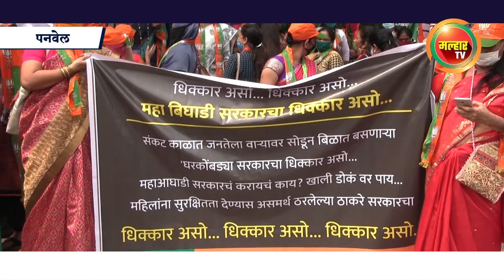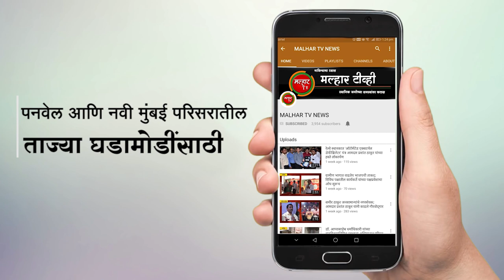महाराष्ट्रात महिला सुरक्षेचा प्रश्न गंभीर; महाविकास आघाडीला जागरूक करण्यासाठी महिला मोर्चाचे आंदोलन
पनवेल(प्रतिनिधी) महाविकास आघाडी सरकारच्या काळात अवघ्या महाराष्ट्रात महिला सुरक्षेचा प्रश्न अतिगंभीर होत चालला आहे. महाराष्ट्रात अनेक ठिकाणी बलात्कार, अत्याचार, विनयभंग व हत्याकांडाचे सत्र सुरूच आहे. त्यामुळे महविकास आघाडी सरकारला जागे करण्यासाठी उत्तर रायगड भाजपा महिला मोर्चाच्या वतीने आंदोलन करत राज्य सरकारचा तीव्र निषेध व्यक्त करण्यात आला. तसेच या संदर्भात तहसीलदार अमित सानप यांना निवेदन देण्यात आले.
            शहरातील छत्रपती शिवाजी महाराज चौकात भाजपचे उत्तर रायगड जिल्हाध्यक्ष आमदार प्रशांत ठाकूर यांच्या प्रमुख उपस्थितीत झालेल्या या आंदोलनाला महापौर डॉ. कविता चौतमोल, भाजपचे तालुका मंडल अध्यक्ष अरुणशेठ भगत, शहराध्यक्ष जयंत पगडे, युवा मोर्चाचे प्रदेशाध्यक्ष विक्रांत पाटील, भाजपचे संघटन सरचिटणीस अविनाश कोळी, विनोद साबळे, जिल्हा चिटणीस चारुशीला घरत, उत्तर रायगड महिला मोर्चाच्या जिल्हाध्यक्षा आश्विनी पाटील, जिल्हा सरचिटणीस दर्शना भोईर, मृणाल खेडकर,  पनवेल तालुका अध्यक्षा रत्नप्रभा घरत, पनवेल शहर अध्यक्षा वर्षा नाईक, उरण तालुकाध्यक्ष राणी म्हात्रे, खारघर शहर अध्यक्ष वनिता विजय पाटील, कामोठे अध्यक्षा वनिता दिलीप पाटील, खालापूर तालुकाध्यक्षा सुजाता दळवी, कर्जत तालुकाध्यक्षा सरस्वती चौधरी, महिला व बाल कल्याण सभापती कुसूम म्हात्रे, नगरसेविका हेमलता म्हात्रे, सीता पाटील, रुचिता लोंढे, हर्षदा उपाध्याय, माजी नगरसेविका निता माळी, पंचायत समिती सदस्य भूपेंद्र पाटील, समिना साठी, बिना गोगरी,  सपना पाटील, सुनिता गुरव, राखी पिंपळे, जयश्री धापटे, रसिका शेटये, सुनिता महर्षी, स्नेहल सावंत, आश्विनी अत्रे, सुरेखा गांधी, अमरीश मोकल, रविंद्र नाईक, अमर उपाध्याय, आदी उपस्थित होते.
           महाविकास आघाडी सरकारच्या काळात अवघ्या महाराष्ट्रात महिला सुरक्षेचा प्रश्न दिवसेंदिवस वाढत आहे.  राज्यात अनेक ठिकाणी बलात्कार, अत्याचार, विनयभंग व हत्याकांडाचे सत्र सुरूच आहे. त्यातच कोरोना महामारी सारख्या अति संवेदनशील काळातही कोविड सेंटर व हॉस्पिटल्समध्ये महिलांवरील अत्याचार आणि विनयभंगाचे सत्रही सुरूच आहे. महाराष्ट्र प्रदेश भाजपा महिला मोर्चाने प्रत्येक घटनेचे गांभीर्य ओळखून सदर घटनांचा प्रत्यक्ष पाठपुरावा केला. पीडित महिलांच्या कुटुंबीयांना, स्थानिक पोलिस स्टेशनला भेट देऊन वेळोवेळी कारवाईची मागणी केली. मुख्यमंत्री उद्धव ठाकरे यांना सदर घटनांबद्दल निवेदन पाठविले. मात्र सदर निवेदनाचे व परिस्थितीची गांभीर्य लक्षात घेऊन त्याला साधा विधायक प्रतिसाद देण्याची शिष्टाई देखील मुख्यमंत्र्यांनी दाखविली नाही. यावरून हे सरकार महिला सुरक्षिततेबाबत किती असंवेदनशील व निष्क्रिय आहे हेच स्पष्ट होते. त्याचबरोबर महाविकास आघाडी सरकारचा प्रशासनावर देखील अंकुश नसल्यामुळे प्रशासनदेखील महिला अत्याचारांच्या सदर घटनांना गांभीर्याने घेत नाही. भाजपा महिला मोर्चाच्यावतीने दिनांक २२ सप्टेंबर २०२० रोजी महाराष्ट्रामधील सर्व संबंधित अधिकाऱ्यांना निवेदन देऊन महाविकास आघाडी सरकारच्या काळात कोविड सेंटर्स व हॉस्पिटल्स मध्ये महिलांवर झालेल्या अत्याचारांच्या घटनांना वाचा फोडण्यासाठी एक दिवसीय आंदोलनही करण्यात आले होते. रायगड जिल्ह्मामध्येही पनवेल तालुक्यातील दुंदरे गावातील महिलेवर झालेला अत्याचार असो की, कोन इंडिया बुल कोव्हिड विलगीकरण केंद्रात उपचार घेत असलेल्या महिलेवर झालेला अतिप्रसंग तसेच रोहा तालुक्यातील एका अल्पवयीन मुलीवर झालेला अत्याचार अशा व यासारख्या अनेक घटना रायगड जिल्ह्मातही होत आहेत. परंतु तरीही असंवेदनशील महाविकास आघाडी सरकारने कोणतेही पाऊल न उचलल्यामुळे राज्य सरकारला जाग आणण्यासाठी आणि  महाराष्ट्रामध्ये महिलांवर होणाऱ्या अत्याचारांविरोधात वाचा फोडण्यासाठी पुन्हा आज (दि. १२) राज्यव्यापी आंदोलन करण्यात आले. तसेच महाविकास आघाडीच्या असंवेदनशील कारभाराचा तीव्र निषेध व्यक्त करण्यात आला.